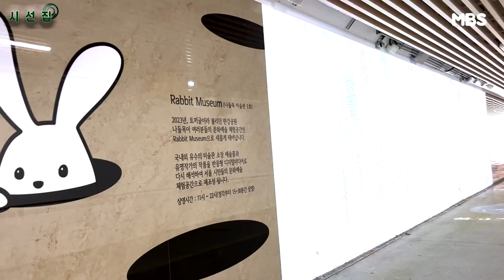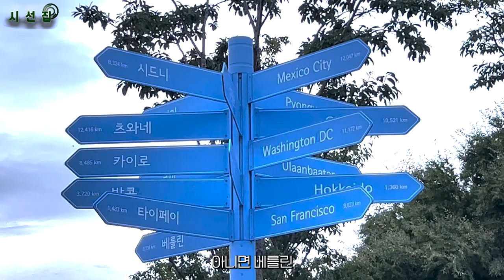한강 공기까지 담아내는 카메라 개발 시급 🥹 [시선집 4화]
출사를 통해 시선을 모아 담다! 강가의 시원한 바람과 아름다운 풍경들이 떠다니는 망원한강에서, 우리는 어떤 시선을 포착해냈을까요?

제작 조서현
기술 김기남
촬영 김나현